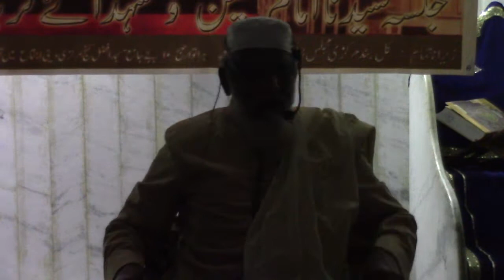4th Jalsa Shahadat Hazrat Syedna Imam a.s. Masjid Muhammadia Fateh Darwaza. 1443 MUH part 2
14 August 2021
4 Muharram 1443
Saturday after Isha prayers ( 8:30 pm )

4th Jalsa Shahadat Hazrat Syedna Imam Hussain alaihis salaam.
wa Shohdae Karbala rizwan ullah alaihim ajmaeen.
Masjid Muhammadia
Fateh Darwaza.

Speaker -
President:
1st Sunni Deeni Markaz
estb - 1984